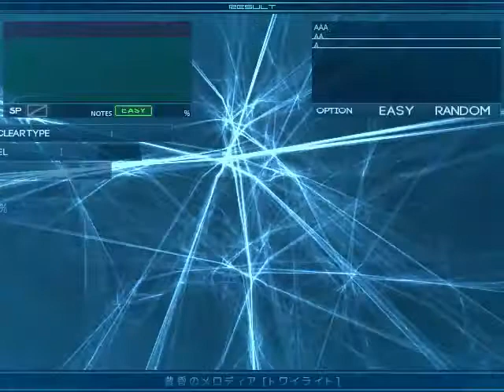【BMS】sl12 黄昏のメロディア [トワイライト] / Easy Clear